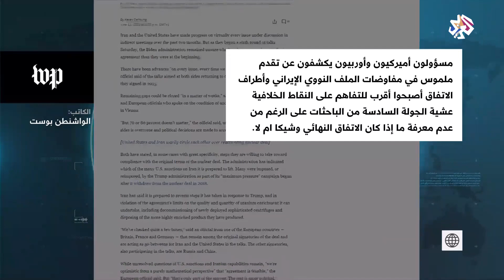وسط حديث عن ''تقدّم ملموس'' .. اختتام الجولة السادسة من مفاوضات فيينا بشأن الملف النووي│ الأخيرة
في تطوّر جديد يشهده الملف النووي، كشفت صحيفة "واشنطن بوست" عن تقدم ملموس في مفاوضات فيينا، مشيرة إلى أن ''أطراف الاتفاق أصبحوا قريبين من التفاهم على النقاط الخلافية''، هذا واختتمت الجولة السادسة من المفاوضات النووية بين إيران والولايات المتحدة في فيينا وسط تباين في التوقعات.